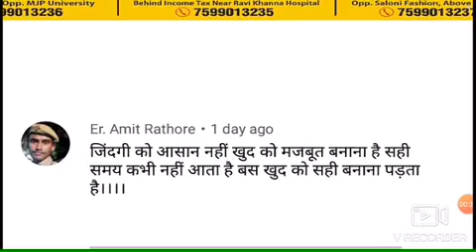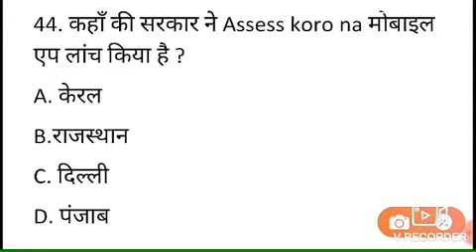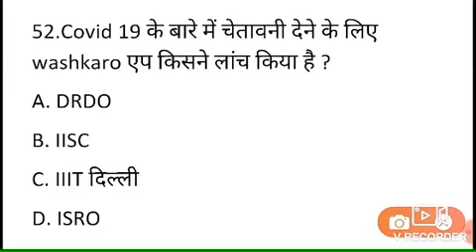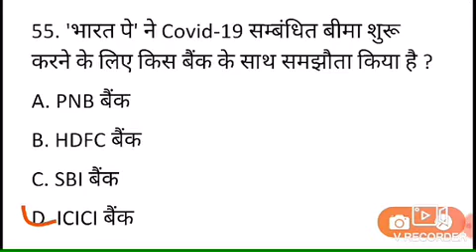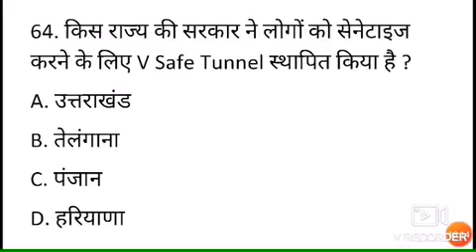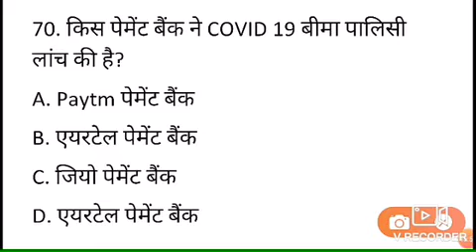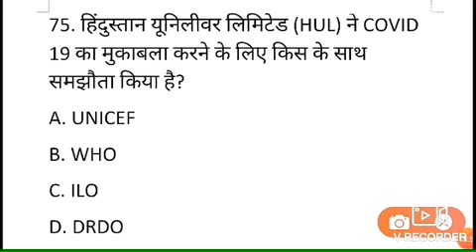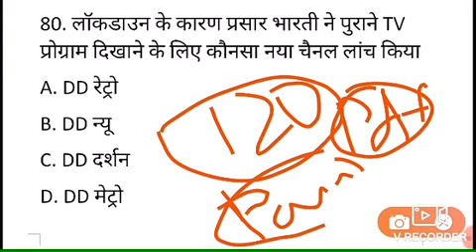CORONA VIRUS / COVID 19 से संवंधित सभी महत्त्वपूर्ण प्रश्न || परीक्षा GURU || Part 2